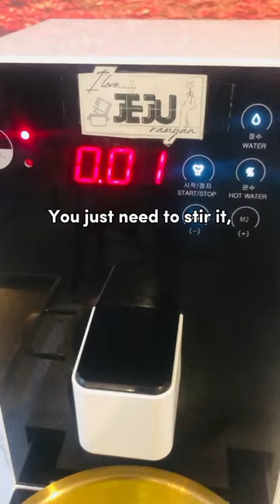A Korean Convenience store in the Philippines?!😳🤩🍜